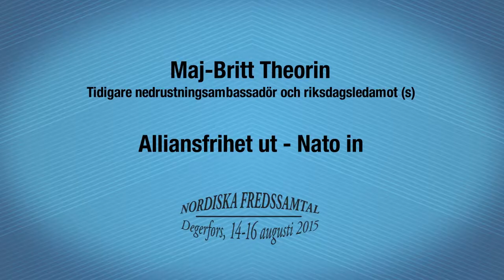Maj-Britt Theorin: Alliansfrihet ut - Nato in. Del 3 av 9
Nordiska fredssamtal i Degerfors 14-16 augusti 2015
Plats: Folkets hus i Degerfors, Värmland
Tema: Fred i Europa - en förlegad utopi?

Dokumentation från fredssamtal i Degerfors

1. Jan Ask och Eva Myrdal välkomnar

2. Thage G Peterson
Tidigare försvarsminister och riksdagens talman
Ett NATO-medlemskap är inte förenligt med Sveriges arbete för freden!

3. Maj-Britt Theorin
Engagerad i freds- och nedrustningsfrågor, riksdagsledamot (s)
Alliansfrihet ut - Nato in

4. Anna Lisa Eneroth
Ordförande för Internationella kvinnoförbundet för fred och frihet
Europa: konfrontation och militarisering i stället för fredlig konfliktlösning

5. Stefan Lindgren
Journalist och översättare
Vart går Europa?

6. Jan Myrdal
Skriftställare
In mot det stora kriget 1914

7. Pål Steigan
Författare
Imperiets sammenbrudd og faren for krig

8. Hans Öhrn
Journalist och Syrienaktivist
"Den arabiska våren" – och dess efterföljd

9. Oleg Mezjuev
Ukrainakännare
Ukrainakrisen: Från Nuland-kakor till ett nytt kallt krig